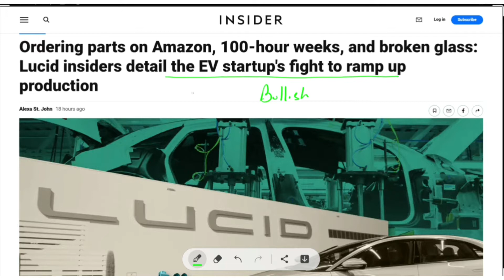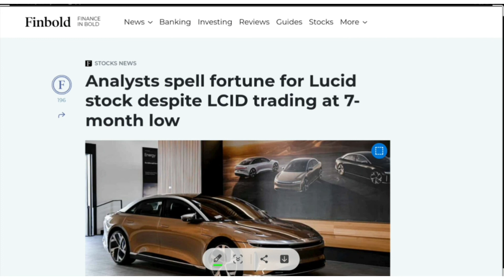LCID is below $20 | Analysts view sell or hold